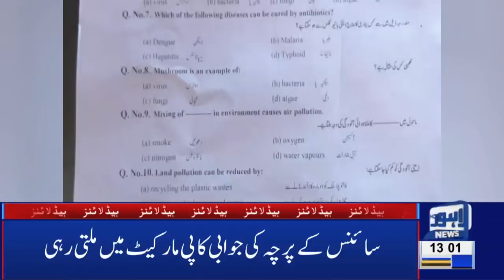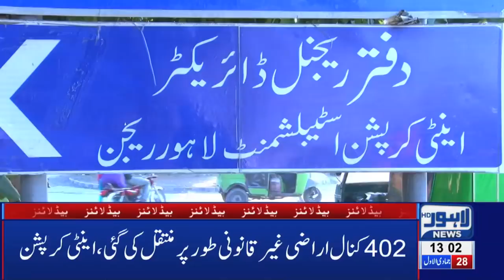01 PM Headlines Lahore News HD - 4th Feb 2019